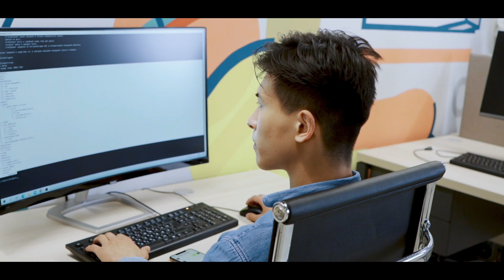Best Laptops for BCA & B.Tech Students in 2022 | Best Laptops for Programming in 2022 | Coding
Best Laptops for BCA & B.Tech Students in 2022 | Best Laptops for Programming in 2022 | Coding | Best Laptops for Coding | Laptop Buying Guide for College Students | laptop buying guide code with harry

Laptop Stand
External HDD

☑️BEST LAPTOP  LINKS  UNDER 30000☑️

💻 ASUS VivoBook 14
💻 Infinix Laptop
💻 Acer [ AMD Ryzen 3 ]

☑️BEST LAPTOP  LINKS  UNDER 40000☑️

💻 Lenovo IdeaPad 3
(Alternate) Acer Aspire 5

☑️BEST LAPTOP  LINKS  UNDER 50000☑️

💻 Acer Aspire 5
(Alternate) Dell Inspiron 3501
(Alternate) RedmiBook Pro

☑️BEST LAPTOP  LINKS  UNDER 60000☑️

💻 HP Pavilion 14
💻 HP Victus
💻 Infinix [ I7 Processor ]
(Alternate) HP Pavilion 15
(Alternate) Gaming Laptop: HP Pavilion Gaming

☑️BEST LAPTOP  LINKS  UNDER 70000☑️

💻 ASUS TUF Gaming F15

☑️BEST LAPTOP  LINKS  Above 70000☑️

💻 MacBook Air
💻 MacBook Pro

00:00 Intro
01:03 Coding Laptop Big Problem
02:16 Why you need a good laptop in bca/btech
03:12 Screen and Display
05:27 Keyboard
06:10 Ram
08:48 HDD/SDD
09:38 Processor
10:42 When you need good processor
11:58 Laptop for Machine Learning
12:24 Laptop Stand
12:57 External Storage [ HDD ]
13:31 My Tips
14:46 Best Laptop for BCA & Btech
14:55 Outro

Equipment I use to Make My videos:

laptop buying guide code
laptop buying guide code with harry
code with harry,coding,programming
python programming in bangla
youth career hub